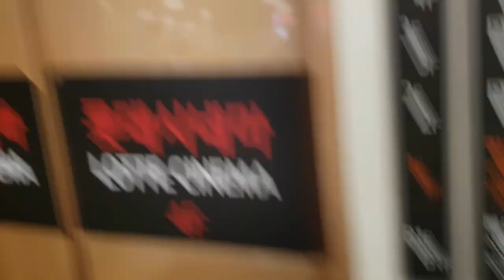경기도 남양주시 화도읍 경춘로 1992 롯데마트마석점 티센크루프엘리베이터 탑사기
B1층은 운행 안되어 생략했으며, 이 엘리베이터는 경고스티커가 쉰들러엘리베이터입니다.